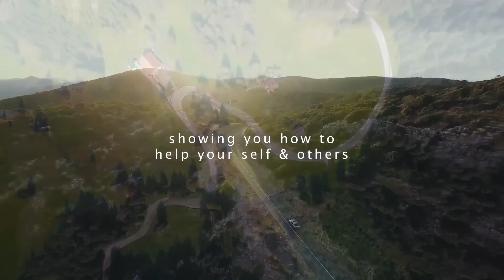Helping Strangers with Chair Massage Preview - Pay It Forward - ASMR MASSAGE MASTER TAO CHI KAI